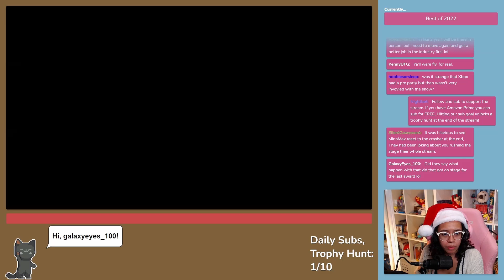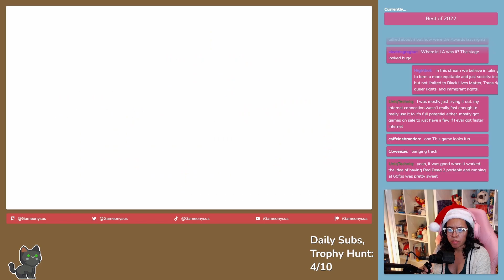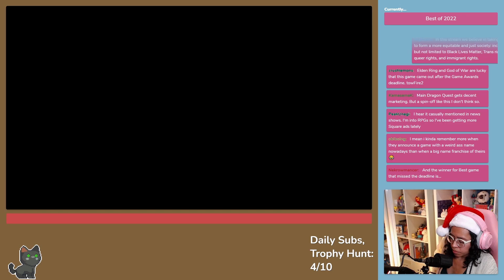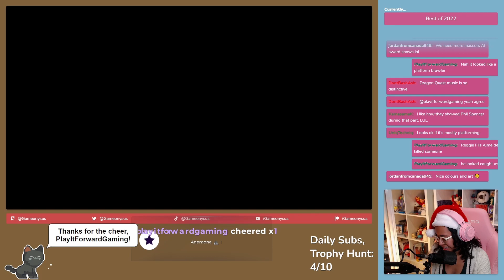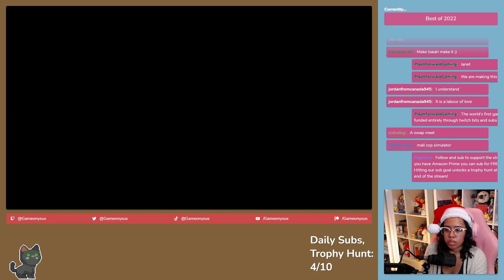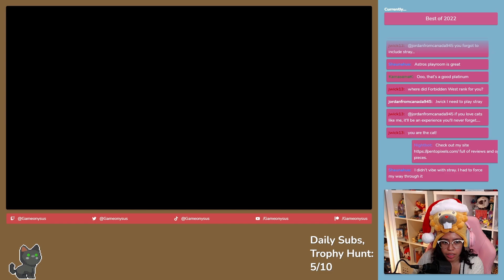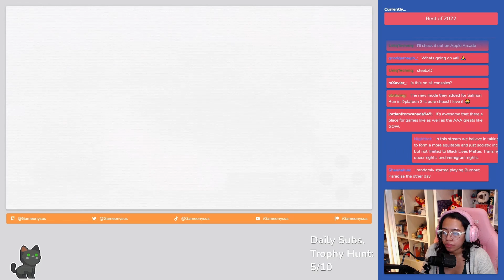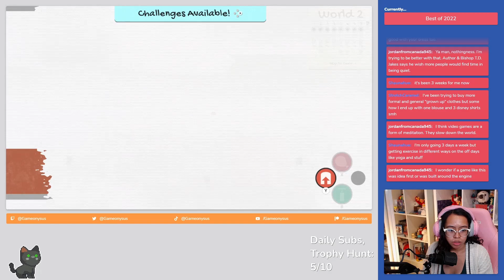First Impressions of Dragon Quest Treasures and JellyCar Worlds // Best of 2022 Watch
Let's give Dragon Quest Treasures and JellyCar Worlds a try during this week's Best of 2022 series where we play the latest games in search of the greatest games of the year.

BiscuitsWithDavey
Blacclumberjack
Brittney Campbell
Cesar Macias
Eddie De Santiago
Edwin Garcia
Francisco
Ian Dobbins
Jamie Hargreaves
Jared Petty
Keigan Hill
Kelsey Jacobs
Kelsey Lewin
Kevin Fair
Kris
marquis terrell
Mick @dananobiologist Abrahamson
Name
Nina Kahn
Nina McKee
platformingfanatic
PlayItJason
Randleton
Robert Haynes
seaside_gabe
spencer icasiano
Travis Brinkley